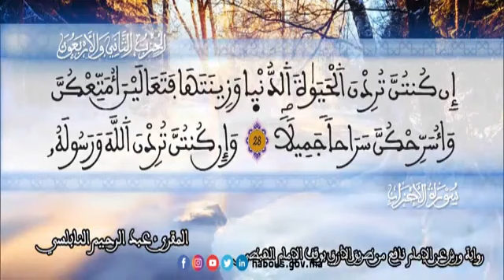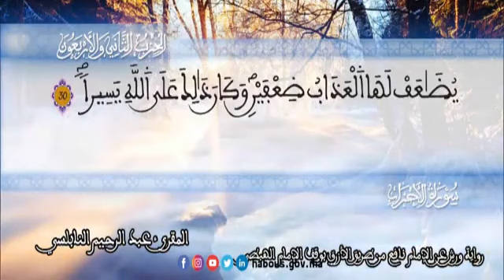الثمن 8 من الحزب 42 رواية ورش عن نافع من المصحف المثمن بصوت القارئ عبد الرحيم النابلسي